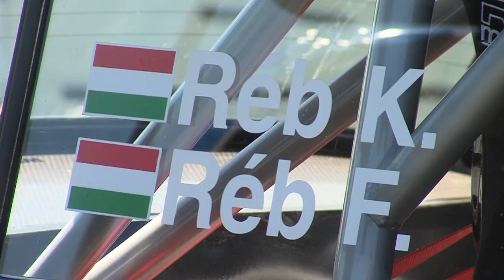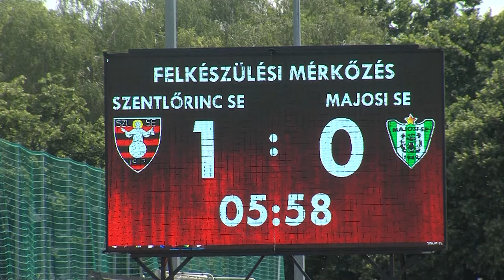PÁLYA sportmagazin 20200707